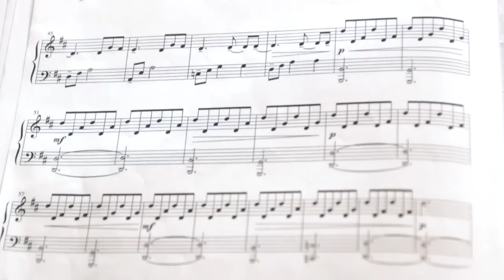Ulrike Landgrebe spielt Stella del mattino von Ludovico Einaudi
In dem evangelischen Gemeindesaal in Kappeln, fanden wir ein Klavier / Flügel von C Mand Coblenz vor. Spontan hatten wir die Idee, das wir den Flügel mit in unseren Film mit einbringen wollten.

Also kontaktierten wir Ulrike Landgrebe aus Eutin. Sie ist Klavierlehrerin und Pianistin.
Mehr oder weniger spontan machte Ulrike sich auf den Weg von Eutin nach Kappeln um uns bei unserem Filmprojekt zu unterstützen. Ob wohl es nicht geplant war, haben wir noch zusätzliche Aufnahmen von Ulrike gemacht um diesen Film zu ermöglichen.

Ohne vorherige Probe musste Ulrike für uns Stella del mattino von Ludovico Einaudi spielen und ich finde das Sie es großartig gespielt hat.

Herzlichen Dank an Ulrike Landgrebe für Ihren spontanen Einsatz.